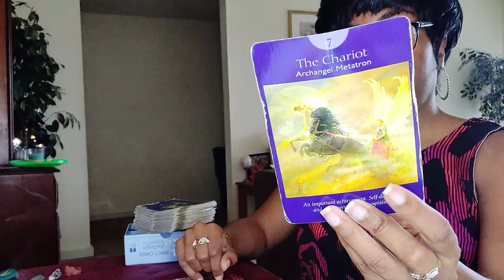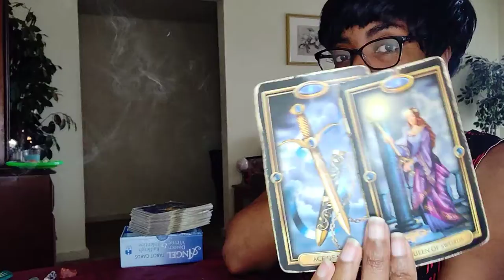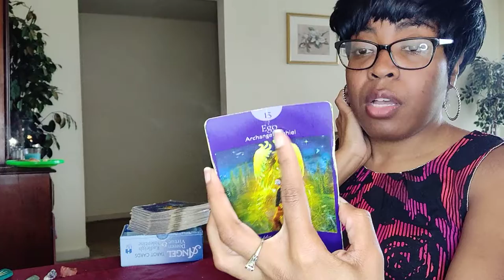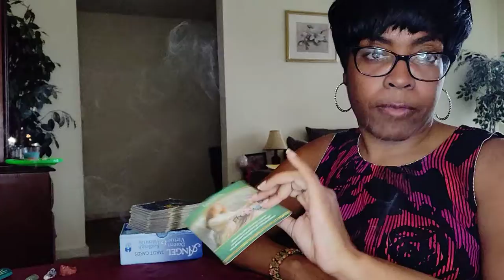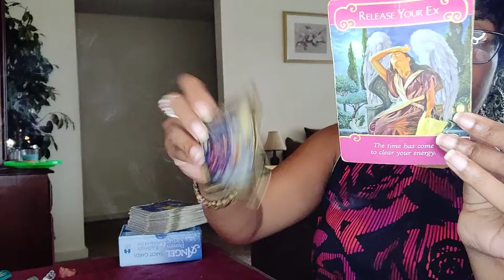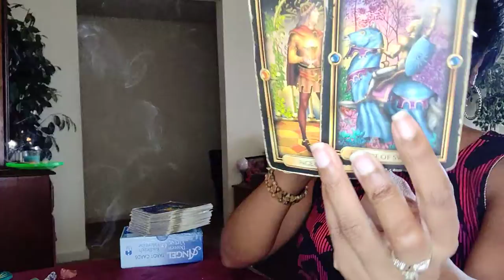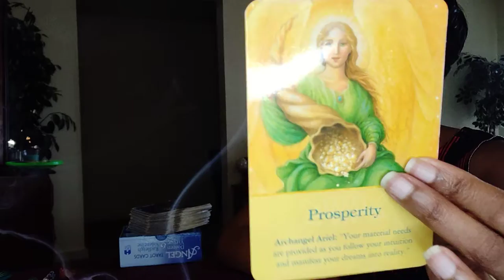SAGITTARIUS ♐🏹 DON'T RUSH THIS ♐🏹 APRIL 2022 TAROT CARD READING